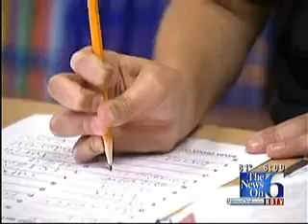State Board Delays Decision On Special Needs Funding Law